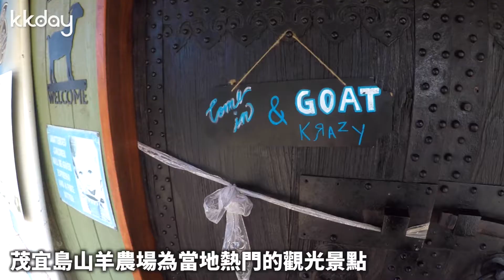KKday【美國超級攻略】美國夏威夷茂宜島山羊農場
想與可愛的羊寶寶們近距離接觸嗎？🐑
快來夏威夷茂宜島的山羊農場，享受悠閒的快樂時光
除了能認識與學習起司的製作過程外，還可以吃到美味的羊乳起司🧀️

【Tripadvisor 評選全球最佳島嶼】太陽的家．茂宜島一日遊